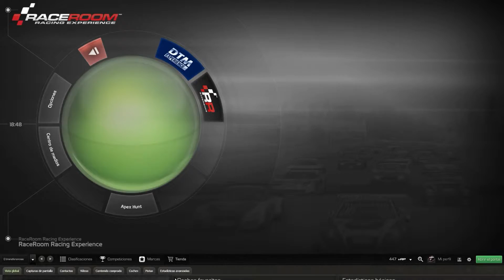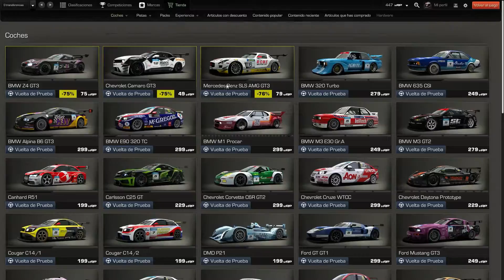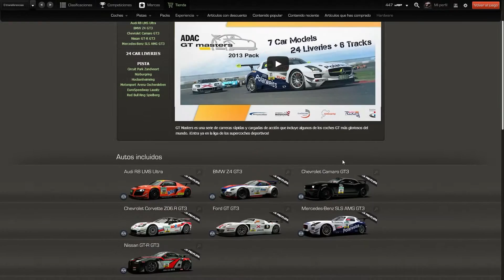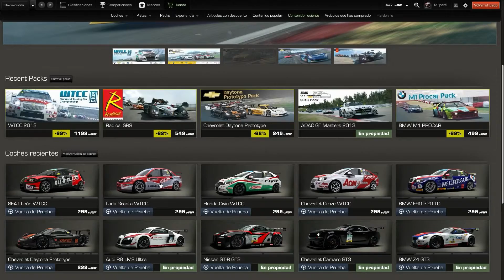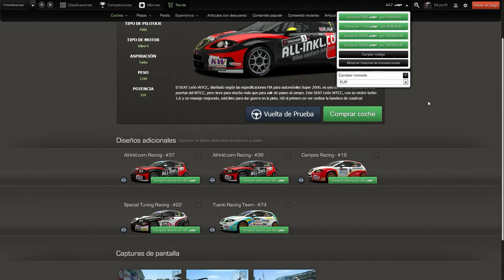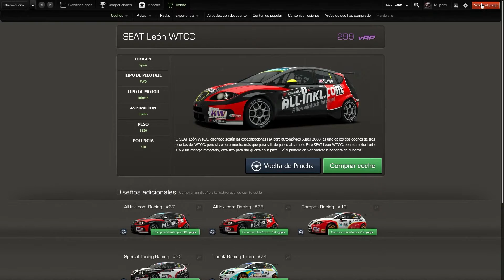Race Room simulador de carreras free to play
Hola amigo casi que esta semana entera vamos a estar hablando sobre racer room y simuladores en general por que ? Porque de eso va mi canal y esta semana hay muchas novedades en race room  que aparte de ser gratis es un muy buen juego ya que sus creadores son la gente de sinbin (rfactor te suena ?) que están apostando muy fuerte por raceroom la verdad no me lío mas y te dejo con el video.

buscame en Steam por: venefron

 Siempre es un gusto leer tus comentarios, que me dejes un like es la mejor forma de agradecérmelo de verdad muchas gracias y ya sabes los like son gratis

En esta ocasión probamos raceroom racing experience juego free to play muy bien logrado espero que te guste.